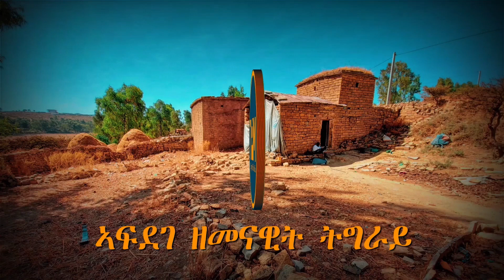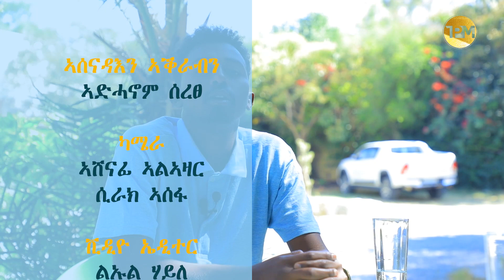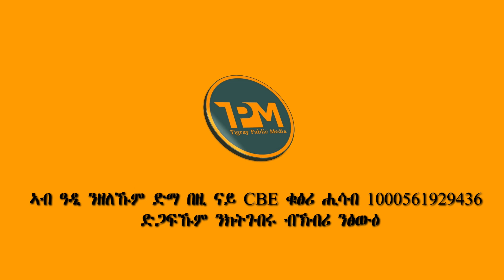ጉታ ገመድ ህ ወ ሓ ት ናበይ ገፁ